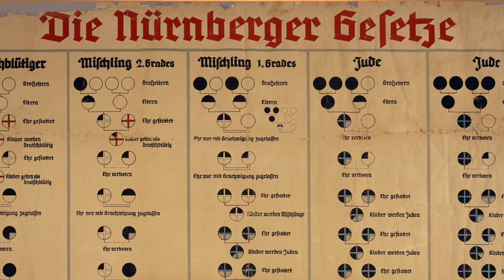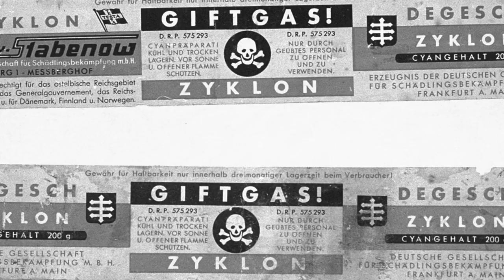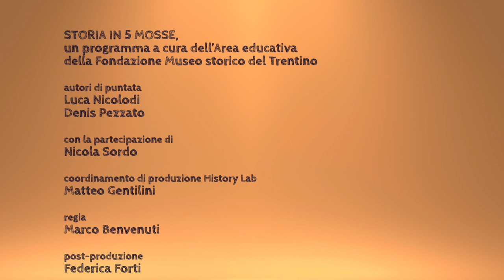Storia in 5 mosse (pt.10) - La Shoah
STORIA IN 5 MOSSE. STAGIONE 2
puntata 10
LA SHOAH

«Io, insieme agli altri, vissi tre fasi: la fase del pianto; la seconda fase, quella surreale […]. La terza fase è quella del silenzio: persone coscienti che andavano a morire; noi lo sentivamo che sarebbe stato così».
Liliana Segre ci ricorda che, senza testimoni, cinque mosse non bastano per raccontare il lato più tragico del Novecento: la Shoah, il genocidio del popolo ebraico.

A cura dell'Area educativa dalla Fondazione Museo storico del Trentino con la partecipazione di Nicola Sordo.
Autori di puntata: Luca Nicolodi e Denis Pezzato.
Coordinamento di produzione: Matteo Gentilini.
Una realizzazione Motion Studio.